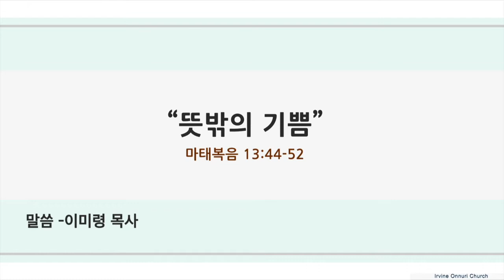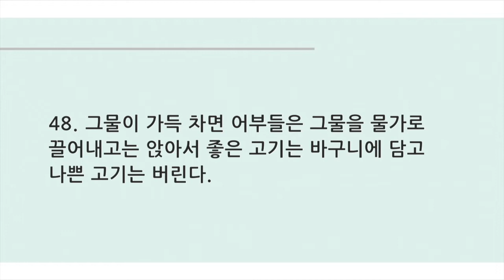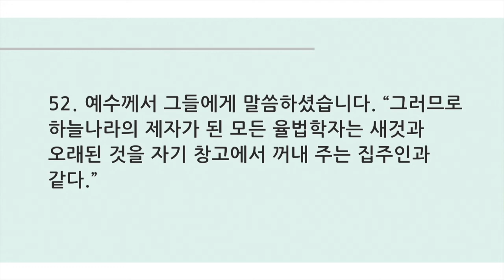061319 목요여성예배 "뜻밖의 기쁨" 이미령 목사